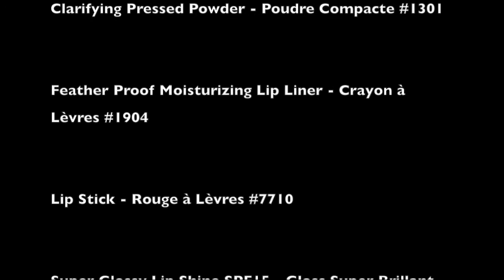elf Une Bouche Parfaite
Les produits utilisés dans cette vidéo :
Lip Exfoliator - Exfoliant Lèvres #82510
Tone Correcting Concealer - Anti cernes #4006
Eyelid Primer - Base à Paupières #7501
Clarifying Pressed Powder - Poudre Compacte #1301
Feather Proof Moisturizing Lip Liner - Crayon à Lèvres #1904
Lip Stick - Rouge à Lèvres #7710
Super Glossy Lip Shine SPF15 - Gloss Super Brillant SPF15 #2809
Shimmering Facial Whip - Fard à Joues Liquide #1208